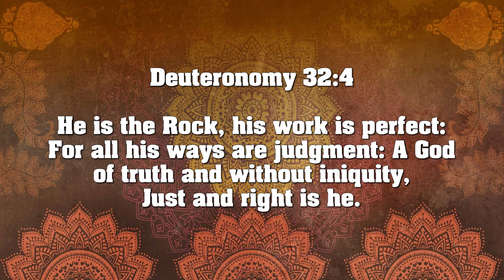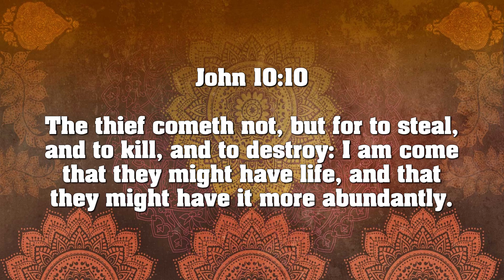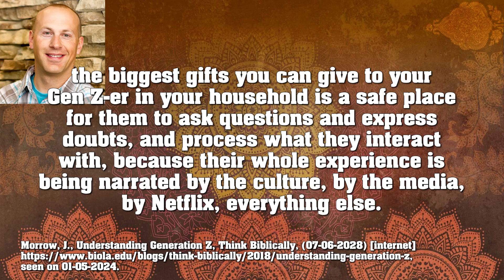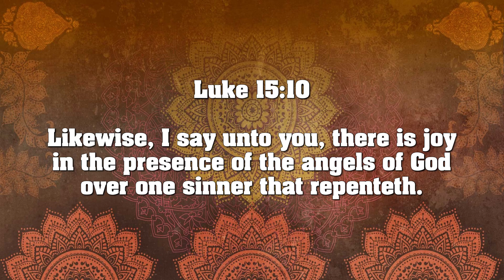GEN Z and the GOSPEL 🇬🇧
Generation Z, born between 1999 and 2015. As a church, how do we engage with this group? Are we willing AND equipped enough to help this generation flourish in this new cultural landscape, while at the same time helping to do justice to their faith in Jesus?

CHAPTERS
00:00 Introduction
01:24 The Barna Group Research
02:19 Gen Z's Worldview
07:12 Gen Z and Identity
09:22 Gen Z and Technology
12:02 Gen Z and their Parents
14:05 Gen Z's Longing of Security
16:47 Gen Z and Diversity
18:59 To Conclude
22:08 Just Quickly this
22:38 Follow?

Thank you for all your support and for watching my videos. I greatly appreciate it. My wish is that you will be encouraged by the videos and that it will help you to strengthen your faith in the Lord Jesus Christ! Follow me on Odysee… or even better: Why not starting your own channel? You can use my invitation in the description below, and we both receive some free LBC.

LBC ➜ bKwUVrtnNP1Rz5rR5Ryxe3PrS6UkVUxRyv